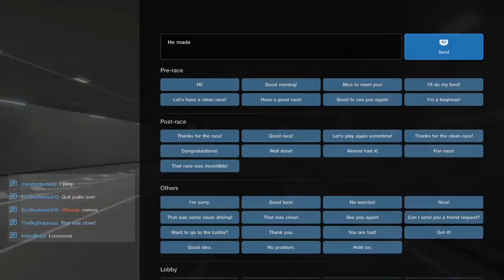Gran Turismo®SPORT_20200910232205